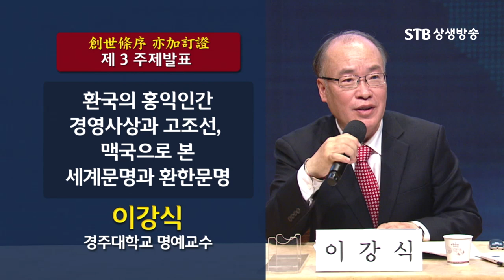환국의 경영사상은 홍익인간ㅣ고조선과 맥국으로 보는 세계문명과 환단문명ㅣ경주대 이강식 명예교수ㅣ2018 공동춘계학술대회ㅣSTB상생방송